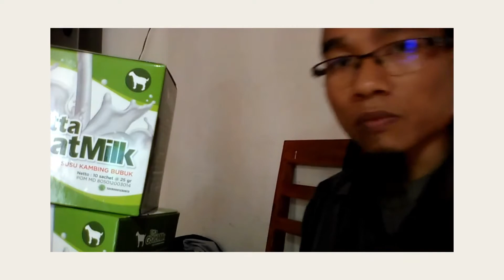Jual Susu Kambing di Kecamatan Sendana Kota Palopo Order: 081282707458